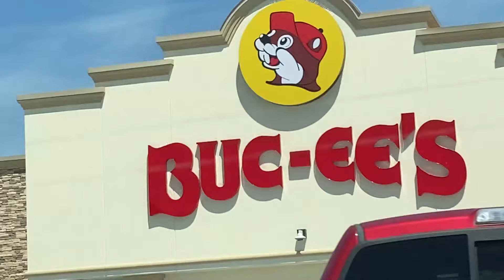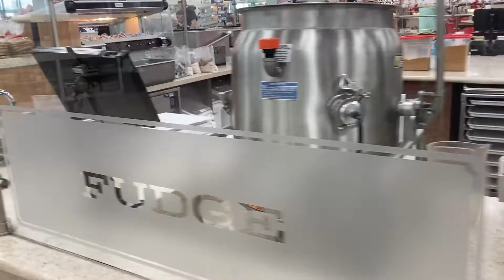Buc-ee's Gas Station Visit and Tour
A visit to Buc-ee's like you have never seen it. With a special recording that you need to see. Located in Kodak TN outside of Knoxville, TN